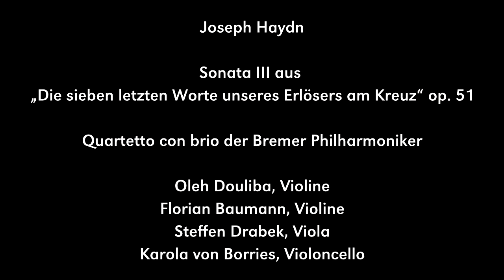Joseph Haydn (1732-1809) – Sonata III: „Die sieben letzten Worte unseres Erlösers am Kreuz“ op. 51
eingespielt vom Quartetto con brio der Bremer Philharmoniker anlässlich der Ausstellung "Berührend - Annäherung an ein wesentliches Bedürfnis" (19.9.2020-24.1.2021) in den Museen Böttcherstraße

Bild und Ton: Dirk Alexander/bremusound

Eine Kooperation zwischen den Bremer Philharmonikern und den Museen Böttcherstraße